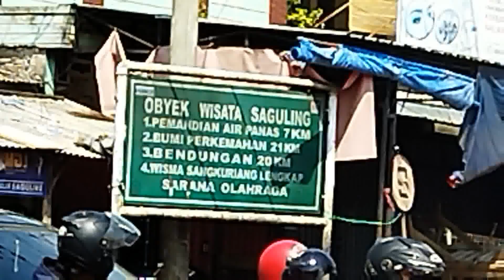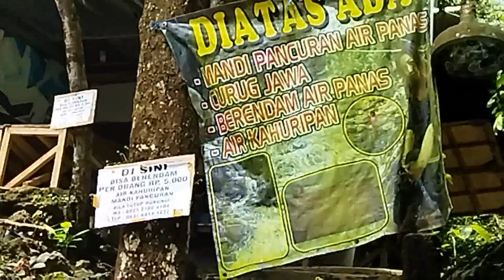Wisata Curug Jawa - Saguling (Masih Perawan) 2022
Curug Jawa berdampingan dengan Wisata Air Panas - Saguling, tepatnya di Kampung Cipanas, Desa Rajamandala Kulon, Kecamatan Cipatat, Kabupaten Bandung Barat, curug ini masih perawan, karena belum ada sentuhan dari Pemda setempat, dan kondisi curug masih apa adanya, tapi cukup nyaman buat refreshing dan wisata keluarga. @SafariNurzamanChannel